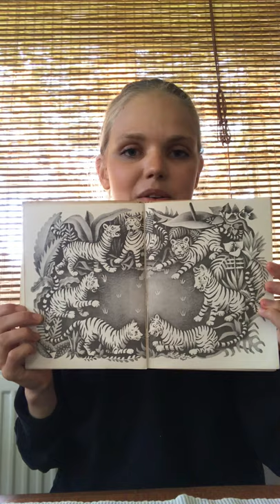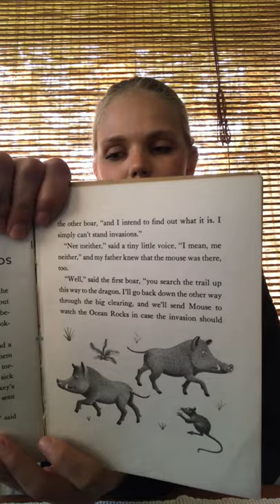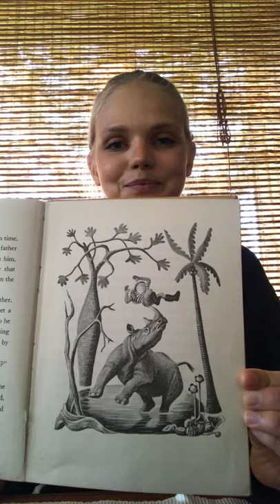My Father's Dragon by Ruth Stiles Gannett Part 3